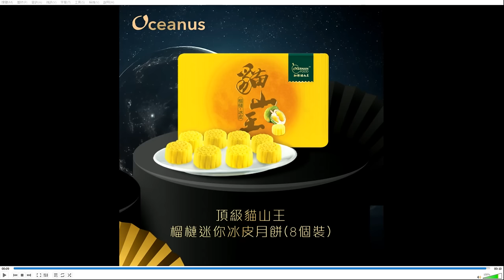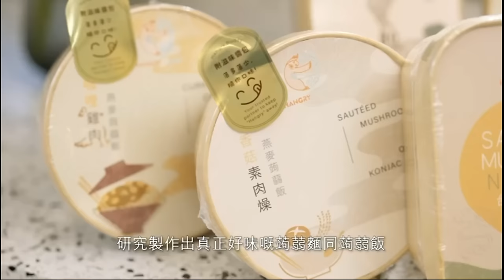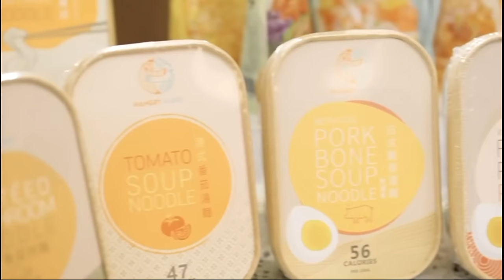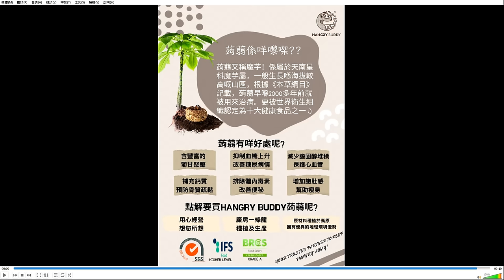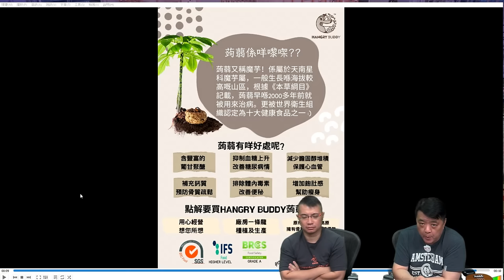啤梨頻道 20240827 P5 德政？澳洲僱員今起放工後可拒覆僱主電郵及電話！/湖南南華大學研究每周食3次乜東東致陽痿風險增3倍？/前英格蘭主帥艾歷臣胰臟癌病逝終年76歲！